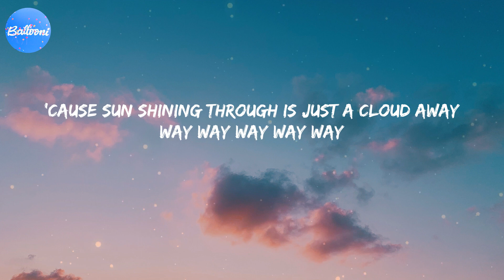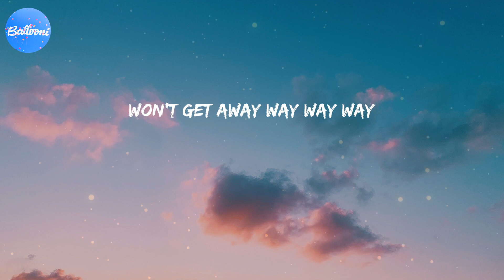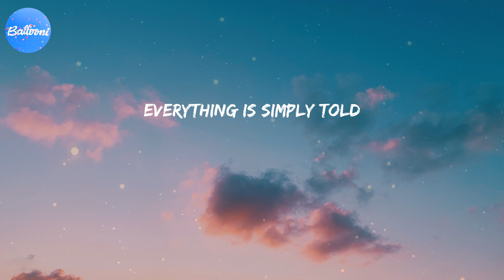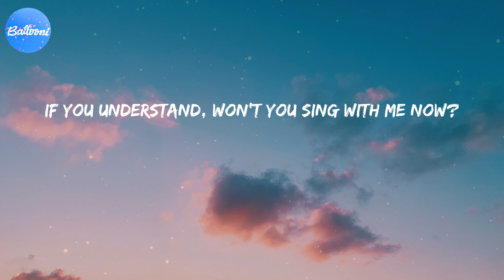Just a Cloud Away (Lyrics) - Pharrell Williams